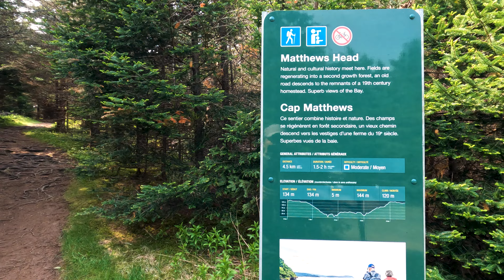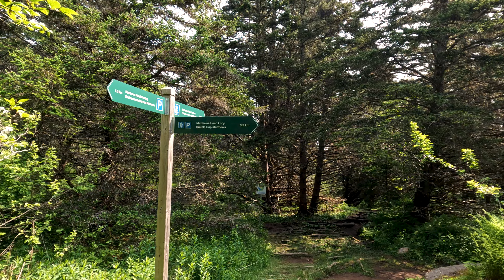Matthews Head | Fundy National Park | Amazing Forest and Coastal Hike!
Hiking Matthews Head trail at Fundy National Park in New Brunswick, Canada offers a captivating journey through diverse landscapes and breathtaking vistas.

Traveling through fields and forests and along coastal views of the Bay of Fundy, this is one of the highlight hikes of this amazing Canadian National Park!

Did you enjoy this footage?